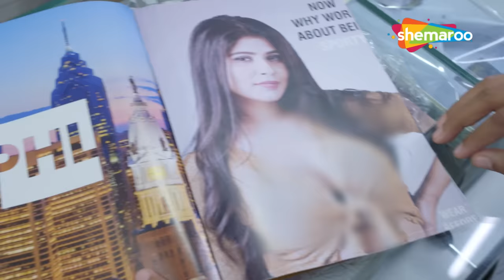बूढ़े पति को छोड़ कर आंटी बनकर आये हुए बॉयफ्रेंड के साथ गुज़ारी रात | CRIME WORLD AUNTY BOYFRIEND 3